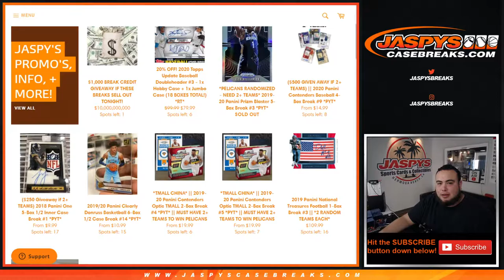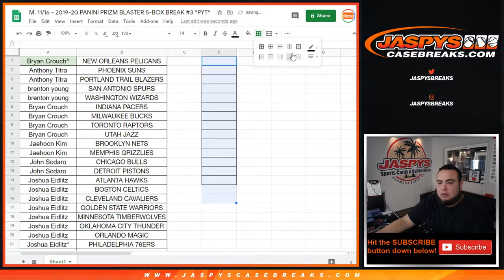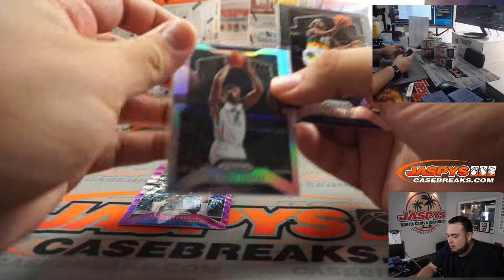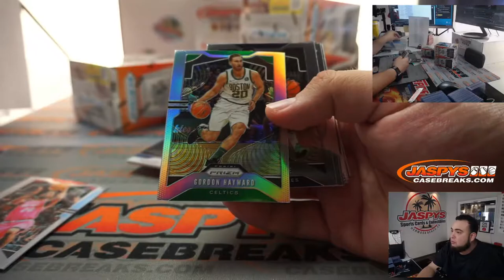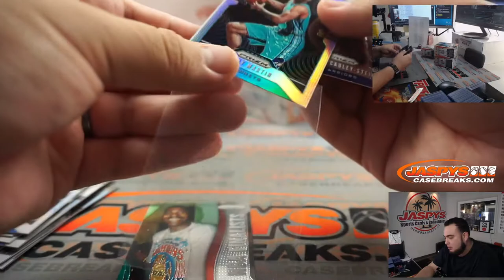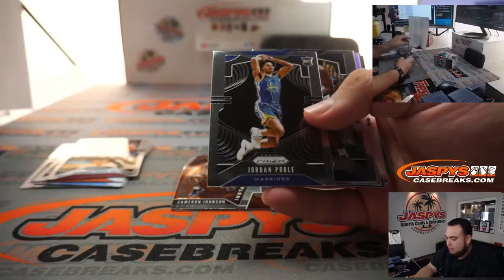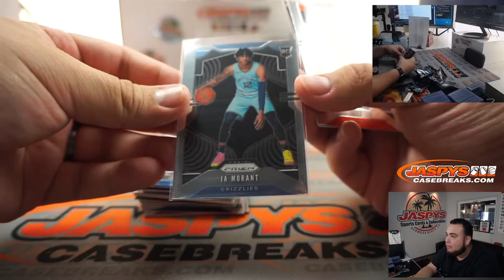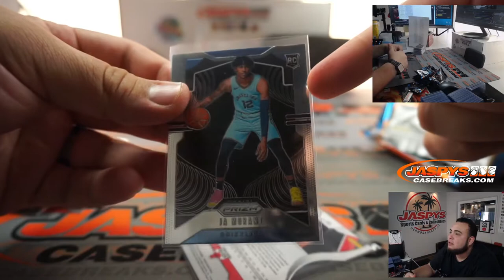M. 11/16 - 2019-20 PANINI PRIZM BLASTER 5-BOX BREAK #3 *PYT*